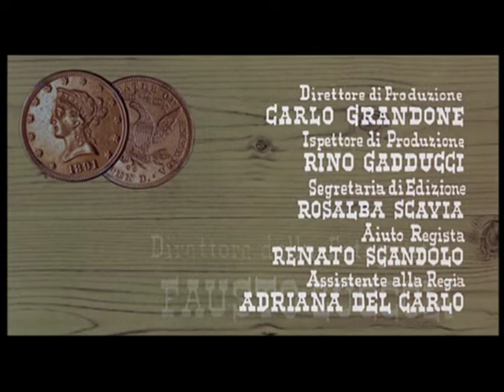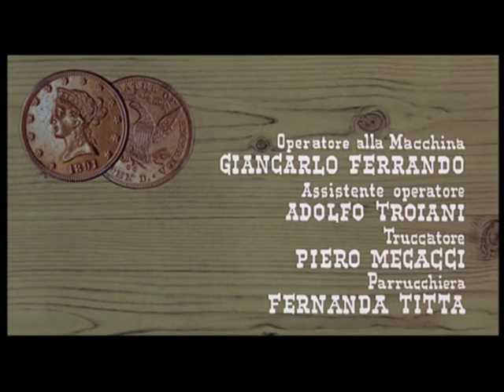Testa o Croce - Heads or Tails (1969)- main title - Music by Carlo Savina- sung by Raoul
本邦未公開作品の「Testa o Croce」（裏か表か）のオープニングからメインタイトル（作曲はカルロ・サヴィーナ、歌：ラオール）です。ちなみに作詞はドン・ポウエル。